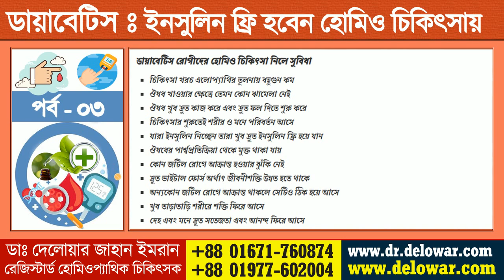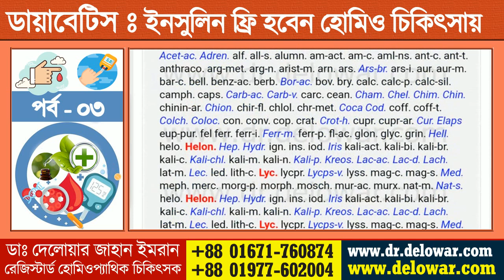ডায়াবেটিস রোগের চিকিৎসা//অল্প সময়ে ইনসুলিন ফ্রি হতে হোমিওপ্যাথিক ম্যাজিক ট্রিটমেন্ট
দ্রুত ডায়াবেটিস কমানোর উপায় নিয়ে অনেকেই চিন্তিত থাকেন। আজ আপনারা জানবেন, অল্প খরচে এবং অল্প সময়ে বহু বছর যাবৎ ইনসুলিন নিচ্ছেন এমন Diabetes ডায়াবেটিস রোগীরা কিভাবে প্রোপার হোমিওপ্যাথিক চিকিৎসার মাধ্যমে ইন্সুলিন ফ্রি হবেন এবং ধীরে ধীরে এই সমস্যা থেকে কিভাবে সেরে উঠবেন কোন প্রকার জটিলতা ছাড়াই। এটি মূলত অল্প খরচে প্রাকৃতিক উপায়ে ডায়াবেটিস চিকিৎসা এবং ডায়াবেটিস সারানোর সবচেয়ে কার্যকর উপায়। তবে এর জন্য অবশ্যই রেজিস্টার্ড এবং দক্ষ একজন হোমিও চিকিৎসকের পরামর্শক্রমে চিকিৎসা নেয়া জরুরি। অন্যথায় আপনি হয়তো কোন ফলাফলই পাবেন না। বিস্তারিত .
ডাঃ দেলোয়ার জাহান ইমরান
➤ রেজিস্টার্ড হোমিওপ্যাথিক চিকিৎসক
➤ নিউটাউন হোমিও হল, মাহমুদ নগর মেইন রোড, সাইনবোর্ড, ডেমরা, ঢাকা
➤ ফোন: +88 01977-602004 এবং 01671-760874

ডায়াবেটিস সারানোর উপায়
ডায়াবেটিস চিরতরে নিরাময় হবে
ডায়াবেটিস বেড়ে গেলে করনীয়
ডায়াবেটিসের ঔষধের নাম
ডায়াবেটিস কমানোর উপায়
ডায়াবেটিস নতুন ঔষধ
ইনসুলিনের পার্শ্বপ্রতিক্রিয়া
টাইপ ১ ডায়াবেটিস চিকিৎসা
ডায়াবেটিস ঘরোয়া চিকিৎসা
ডায়াবেটিস রোগের চিকিৎসা
ডায়াবেটিসের প্রাকৃতিক চিকিৎসা
ডায়াবেটিস হোমিওপ্যাথি চিকিৎসা
ডায়াবেটিস চিকিৎসায় নতুন উপায়
ডায়াবেটিস রোগ থেকে মুক্তির উপায়
প্রাকৃতিক উপায়ে ডায়াবেটিস চিকিৎসা